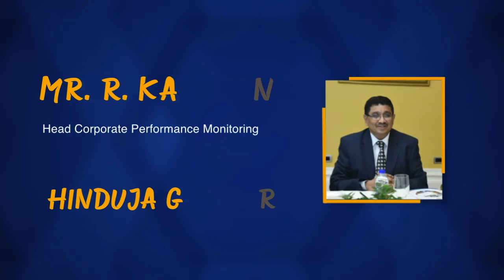Ep 1- R Kannan - Head Corporate Performance Monitoring - Hinduja Group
Bhavana Bhatia in conversation with R Kannan - Head Corporate Performance Monitoring Hinduja Group as they talk on what impact does the ongoing pandemic has on the Indian Economy, steps & measures to reduce the impact and how will the Indian Economy reboot as a whole.